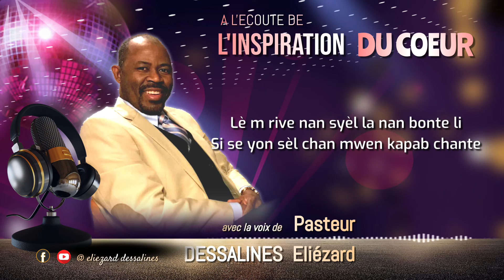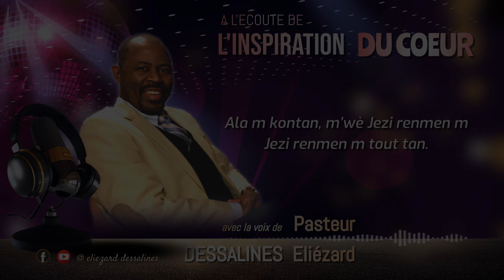ALA M'KONTAN MWEN WÈ JEZI RENMENM | Past. DESSALINES Éliézard, A L'ECOUTE DE L'INSPIRATION DU COEUR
ALA M'KONTAN MWEN WÈ JEZI RENMENM
Past. DESSALINES Éliézard, A L'ECOUTE DE L'INSPIRATION DU COEUR